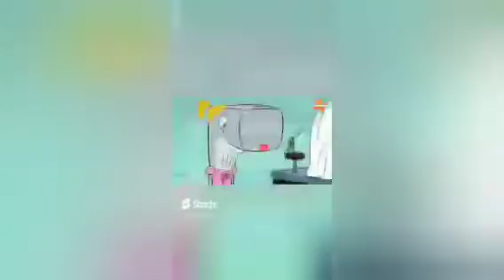teste 1000 desenhos em 1 vídeo